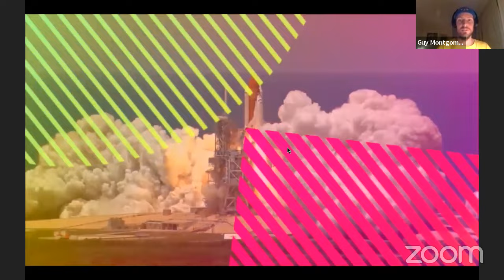Guy Montgomery's Guy Mont-Spelling Bee 1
The inaugural Guy Montgomery's Guy Mont-Spelling Bee with contestants Tim Batt, Tom Sainsbury, Rose Matafeo and Madeleine Sami